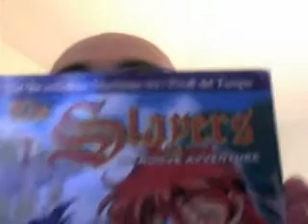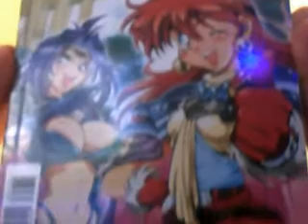CadChri Blog 249 - Acquisti Marzo: Ikkitousen, Full Metal Panic Sigma, Slayers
ed ecco brevemente i miei acquisti del mese di marzo
Ikki Tousen: N° 1,  4, 5
Full Metal Panic Sigma: N°5
Slayers Le Nuove Avventure di Rina: N°1